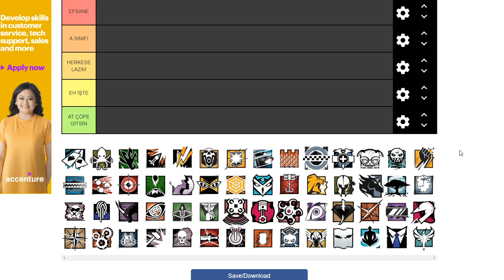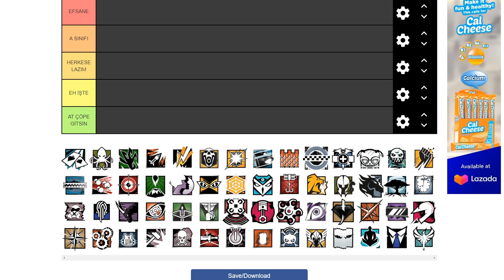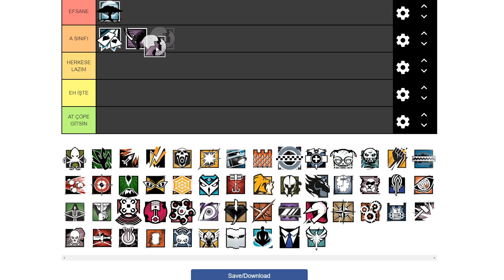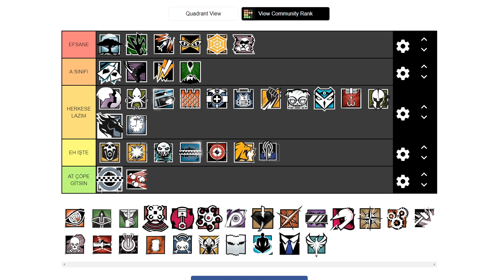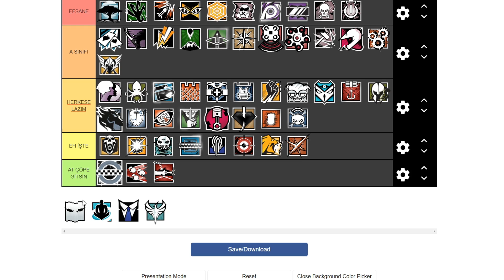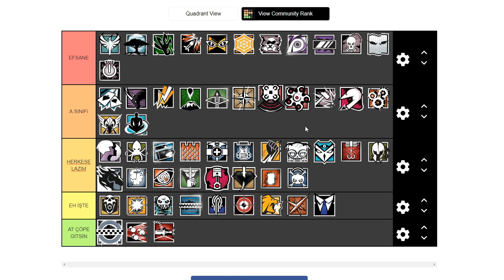EN İYİ OPERATÖRLER - OPERATOR TIER LIST (STEEL WAVE) - Rainbow Six Siege Türkçe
Steam cüzdan ve PUBG Mobile UC kodlarını %7 daha fazla indirimli almak için Kod Kullan kısmına '' jaegertv '' yazınız.